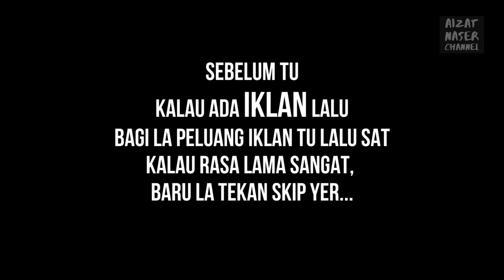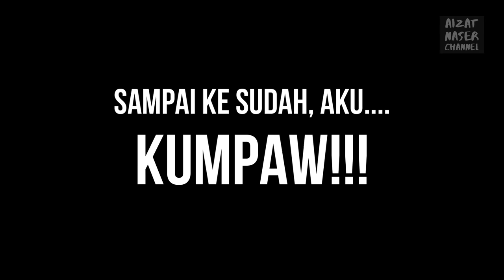Review & Memancing : RAKIT GHANI 1, Perigi Acheh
Kali ini aku buat review sikit tetang RAKIT GHANI No 1 di Perigi Acheh.  Sambil memancing, sambil kita review dan bagi rate.  Ini review jujur aku bersama kawan-kawan aku.

Untuk tempahan Rakit Ghani:
Rakit Ghani